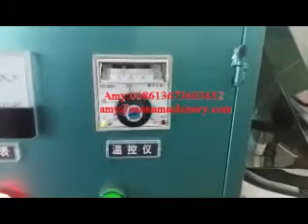Video of oil press machine from Amy 008613673603652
Oil press machine/edible oil extracting machine

Contact person:Ms Amy
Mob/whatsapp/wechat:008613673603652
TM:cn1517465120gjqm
Skype:monamachine